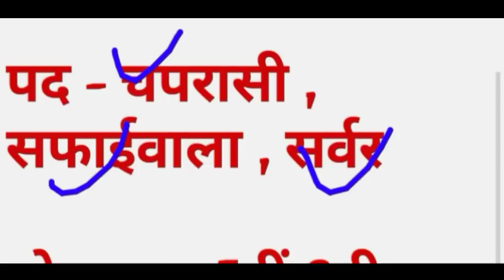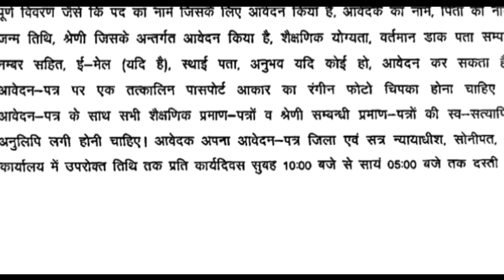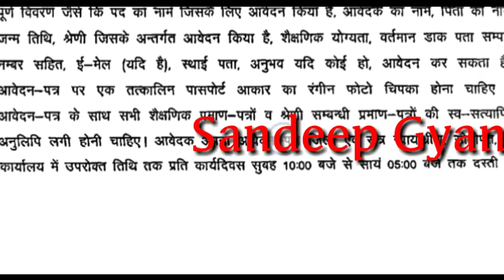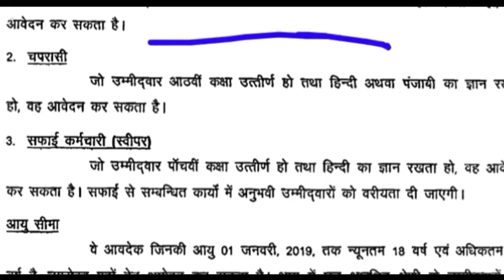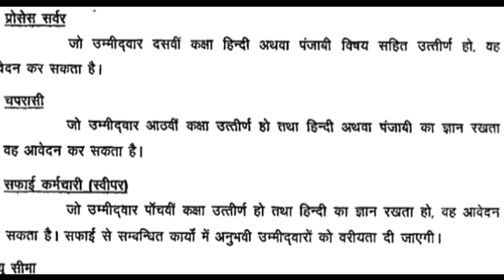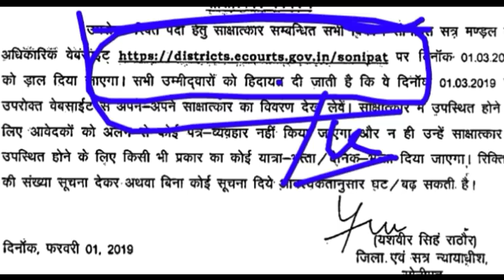चतुर्थ श्रेणी कर्मचारी भर्ती 2019// Group D Vanacay 2019// जिला कोर्ट भर्ती // No exam Direct bharti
Hariyana court vanacay 2019, Safia wala bharti 2019, No exam Direct Vanacay, Only interview hoga soon form apply male and family

Allahabad court assistant exam model question paper group d aurangabad assistant exam previous questin papers supreme court recruitment allahabad high court result High court and Suprpeme court in hindi Bharti bomber part bangla by veer bombay beliefv main exam syllabus bailiffs bomber part 2 High court Belief. Clerk Exam 2019 preparation case status.

Chadigarh clerk syllabus cut of 2019 clerk calcutta syllabus cut off clerk syllabus calcutta clerk syllabus cut off elhi decision dictation 80wpm Typing speed dictation driver paper group d result main exam 40wpm dyso mains dyso enforcement officers exam syllabus paper 2019 preparatin exm syllabus enforcement officers uk ufll episod

Grade result faisla fight fourth class result class vacancy full song group d group d result cut off result gujarat group c result cut off 2019 Hight court

Security judgement jodhpur jaipur job 2019 junior assistant syllabus karnataka High court ka faisla ka result kab aayega rbawana peon interview paper 2019 question paper question answer paper
High court recruitment2019 syllabus2019mumbai2019 gujarat2018 list2018 staysyllabus2018maharashtra2019maharashtra2019 rajasthanaurangabad 2019 bombay 18clerk 2019 calcutta high.

Court recruitmentharyana punjab high court recruitmentjharkhand 2019 listlist 2019 allahabad latest newsmaharashtra 2019 mp high court recruitmentmponline high court recruitmentmp 2019 mp 2019 mp 2019 iti mp हाई कोर्ट भर्ती 2019 .

English stenographer translator clerknotification 2019 high court of kerala recruitmenthigh court of karnataka recruitment 2019 question papers for clerkresulthigh court stenographer recruitment 2019 rajasthan result2019clerk4th class In ap in telangana in punjab in telugu 2019 in018 diploma for diploma holders in delhi govt driver jobs for graduates for 10th for 10th pass for 10th pass in telangana 2019 for 12th pass for 10th pass in telangana for 10th/iti for.